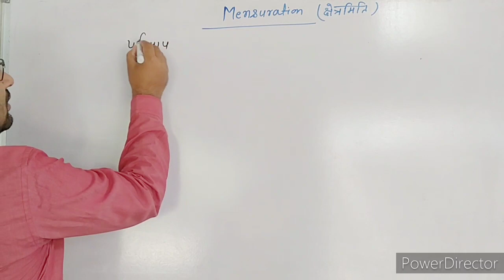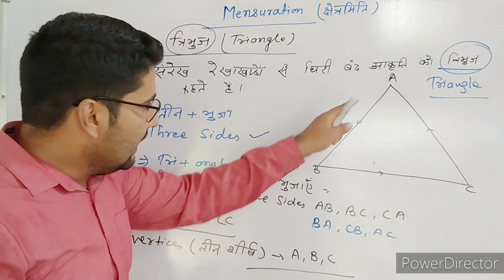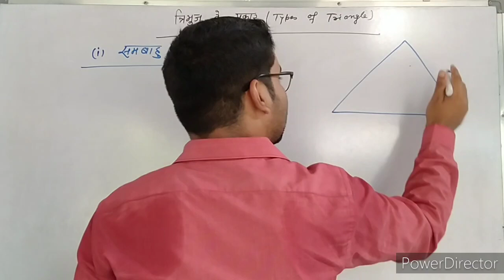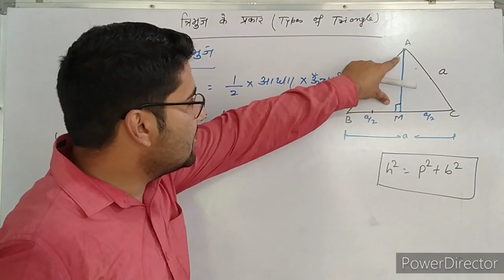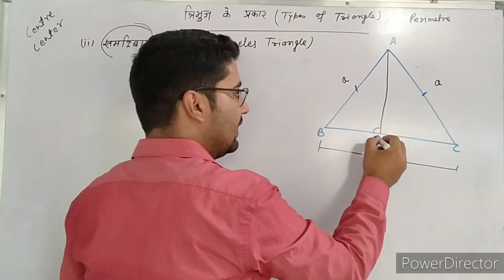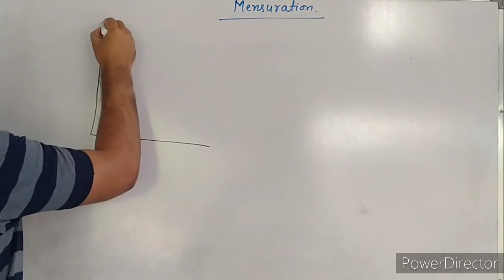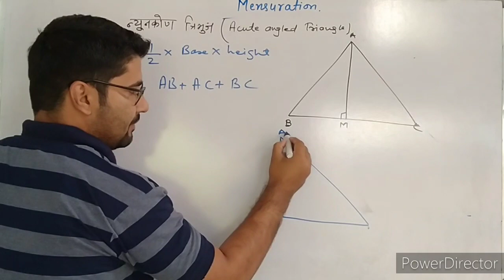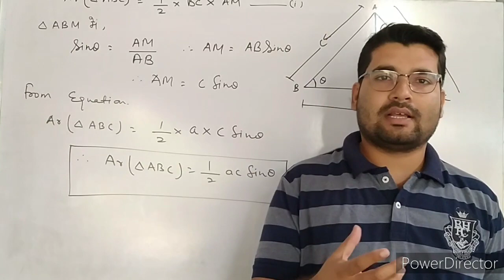Mensuration ||Part 1 ||Full concept of Triangle.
Mensuration#Full concept of Triangle By Vishal sir.Important for all board exam and Competition.

ABOUT US
COMPETITION EDGE COACHING CENTRE NAYAGAON ,CHAINPUR, SIWAN
WE TEACH CLASS 5 TO 12th
 FACILITIES- LIBRARY, MONTHLY TEST SERIES